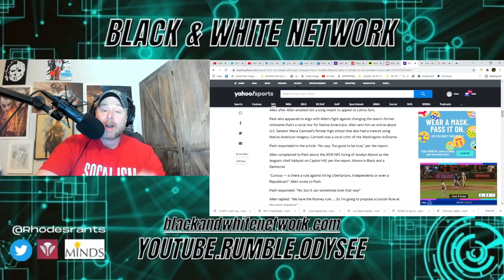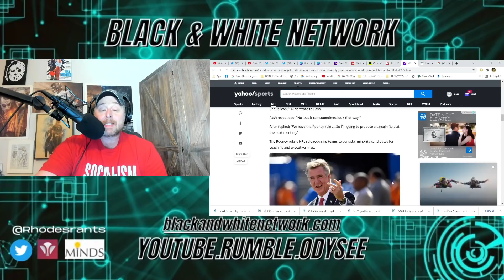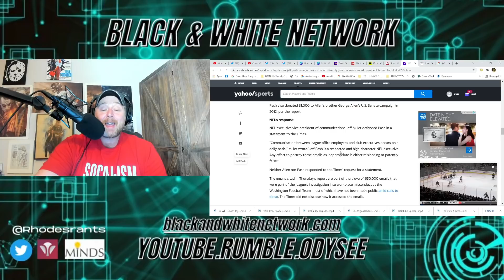NFL Attorney Jeff Pash & Ex WFT Exec Bruce Allen JOKED About DIVERSITY & ROONEY RULE in EMAILS!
NFL Attorney Jeff Pash & Ex WFT Exec Bruce Allen JOKED About DIVERSITY & ROONEY RULE in EMAILS! This is part of the 650,000 emails leaked that led to Raiders Jon Gruden Resigning & Dan Snyder Investigation.